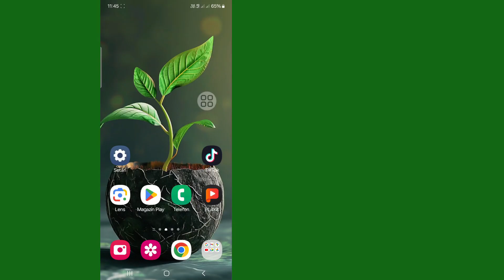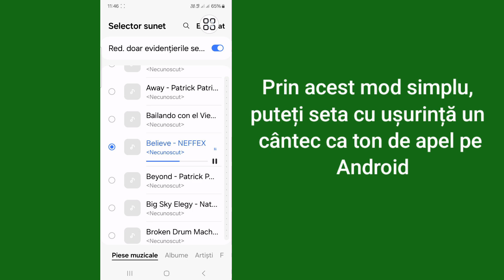Cum să setați un cântec ca ton de apel pe Android (2024)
Doriți să setați un cântec ca ton de apel pe Android Vizionați acest videoclip pentru a afla cum să setați un cântec ca ton de apel pe Android Puteți utiliza orice fișier audio mp3, m4a sau Wav care vă place. Apoi selectați fișierul audio pentru cântecul pe care doriți să îl utilizați ca ton de apel. Puteți alege să utilizați întreaga melodie ca ton de apel .

Cum să utilizați cântecul ca ton de apel Android
Cum să faci un ton de apel cu un cântec pe Android
Cum să faci un cântec ton de apel pe Android